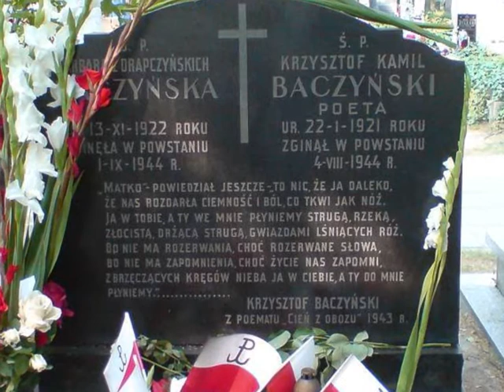Agata Budzyńska - obietnica.wmv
Piękna ballada Agaty Budzyńskiej i poeci okupacyjnej Warszawy. Wszyscy zginęli walcząc z Niemcami o wolną Polskę.